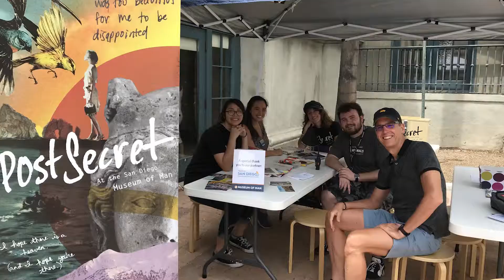PostSecret: How to Share Your Secrets - San Diego Museum of Man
PostSecret Street Team member, Dania, explains the three ways you can submit a secret to the PostSecret exhibit.

Connect with the Museum of Man

@museumofman on Instagram and Twitter